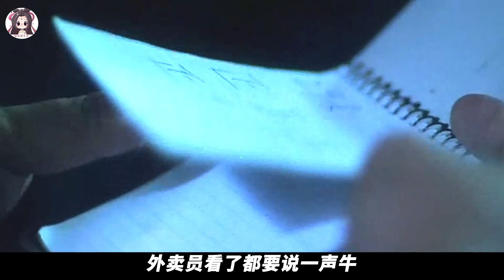【貂小嬋丨電影解說】一天洗40次澡，挑戰道德底線！讓人扎心難受！《榴蓮飄飄》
簡介：學了九年京劇卻在內地沒有出路的阿燕（秦海璐）不得已來到旺角理智地化爲妓女掙快錢，並給自己定下（做到雙程護照到期的）期限，在所住小巷結識同樣來自大陸但是非法入境的少女阿芬（麥惠芬）後，她被阿芬在逆境中的樂觀與單純打動，兩人在異鄉成爲朋友。
　　返回牡丹江小鎮換作另壹種身份決定好好生活時，阿燕發現周圍世界已與她所理解的大不相同，見識到現實中另外的（不同于在港時的）殘酷與無情，心生失落，而當收到阿芬寄來的榴蓮時，各種複雜滋味湧上她心頭。

近期熱門視頻傳送門：
【貂小嬋】素未謀面雙胞胎姐妹，為撮合父母，聯手智鬥父親貪財新女友！電影《天生一对》
【貂小嬋丨電影解說】愛豆隨機挑選一名幸運路人結婚，大明星愛上普通人！愛情片《巨星嫁到》
戀愛中的雷區，這個男人都踩了，女孩的選擇卻令人大呼惋惜！電影《原諒他77次》